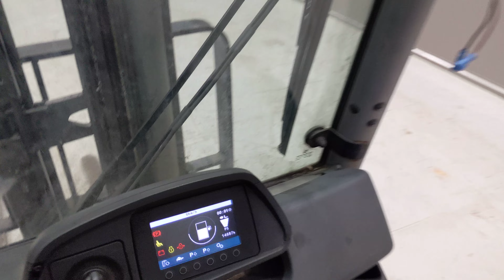50456 - JUNGHEINRICH TFG 430s - LPG